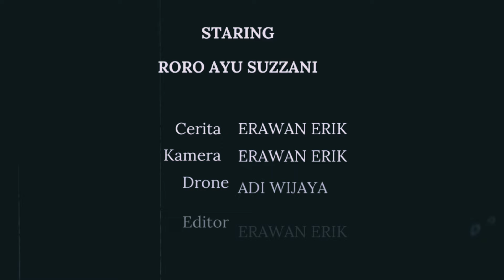Short Movie Terbaru DUNIA RORO " SAVE ME "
Sebuah anomali waktu yang dibintangi oleh Roro Ayu Suzzani antara bertahan hidup dalam sebuah kenyataan dan halunasi atau mati.

Selamat menyaksikan !